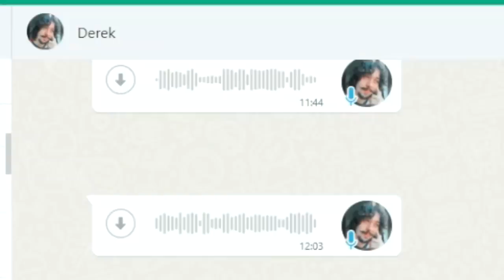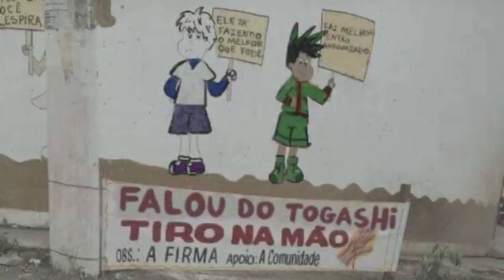BARBA NEGRA TEM DUAS AKUMAS NO MI PELO DESPERTAR DA YAMI YAMI NO MI?O PRÓXIMO PODER DE LUFFY-SBS130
MANDEM SUAS PERGUNTAS DUVIDOSAS